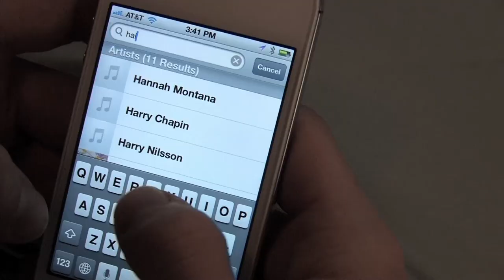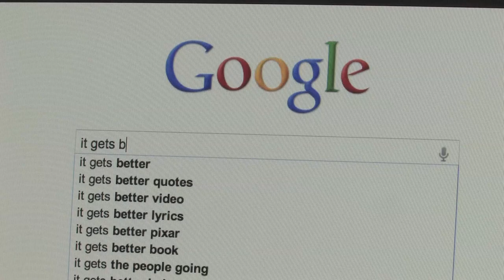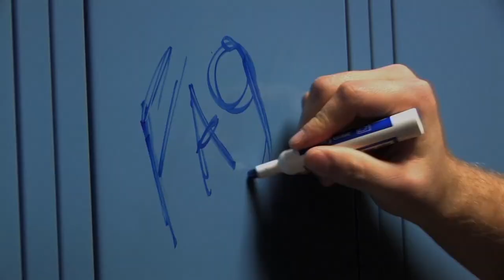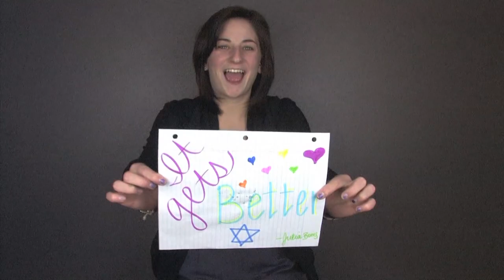Lady Gaga - HairMusicVideo - It Gets Better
Join ceeJbee Productions, lead by Madison's own Colton James Boettcher, as he - in collaboration with Madison's LGBT community and the It Gets Better Project present hairmusicvideo.

In support of the It Gets Better Project, Colton James Boettcher's artistic vision takes shape in the form of a music video interpretation of Lady Gaga's song, Hair. Hair is about being yourself, being true to who you are; as the song exemplifies, "you are the spirit of your hair, it's all the glory you bare", YOU are your hair.

As most of us know, growing up isn't easy. Countless young people are faced with daily tormenting and bullying, causing them to feel isolated and alone. This is an especially harsh reality for LGBT kids and teens, who often hide their sexuality for fear of bullying. In many instances, gay and lesbian adolescents are taunted, sometimes even tortured, simply for being themselves.

Are you being bullied? Please reach out to someone to talk to, YOU are worth something! No one should tell you otherwise. I would love to hear from you.